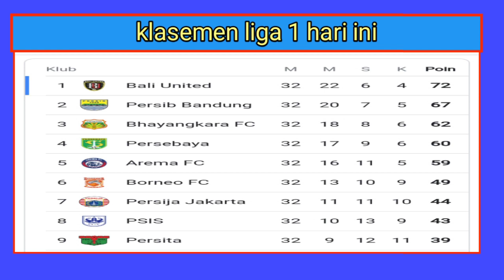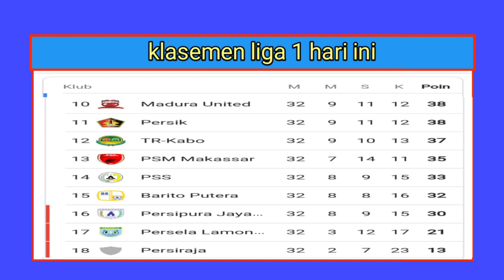jadwal liga 1 hari ini - live Indosiar - Kamis 24 Maret 2022, pekan 33 - klasemen terbaru BRI liga1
jadwal liga 1 hari ini pekan 33, jadwal liga 1 hari ini Kamis 24 Maret 2022,
BRI liga 1 hari ini, jadwal BRI liga 1 hari ini, klasemen liga 1 hari ini, klasemen BRI liga 1 hari ini, Top skor liga 1 hari ini.

Bali united, Persib Bandung, Bayangkara FC, Persebaya Surabaya, Arema FC, Borneo FC, persija Jakarta, PSIS Semarang, Persik Kediri, Madura united, Persikabo, PSS Sleman, Barito putera, Persipura Jayapura, Persela Lamongan dan Persiraja Banda Aceh.

jadwal liga 1 hari ini pekan 33,
jadwal liga 1 hari ini pekan 34,
jadwal liga 1 hari ini pekan terakhir,
jadwal BRI liga 1 hari ini pekan 33